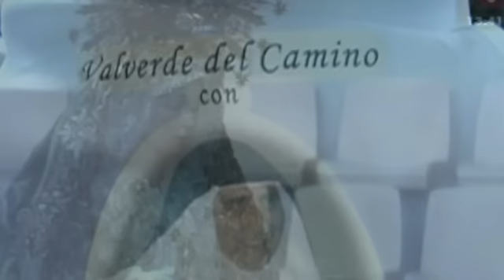VALVERDE CON LAS HERMANAS DE LA CRUZ.mp4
AROAL, con imágenes de GiraldaTv, fotos de Alfonso Macias y sonido de archivo propio ha realizado este montaje como recuerdo de la presencia de Valverde en el Acto de Beatificación de Madre Maria de la Purisima de la Cruz en el Estadio de la Cartuja de Sevilla el sabado 18 de septiembre de 2010 ante la Virgen de la Esperanza Macarena, en el vídeo perefctamente llevada por los costaleros del Cristo de la Sentencia dirigidos por Antonio Santiago y su gente, con la Banda del Carmen de Salteras por detrás.